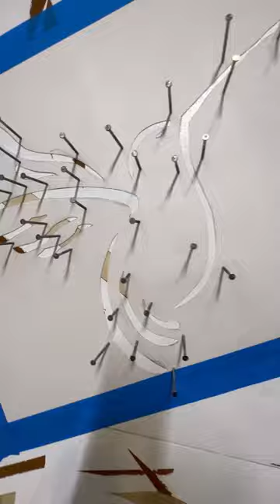Negative thoughts make everything seem pointless. Use what you got.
Get Big Room Banger by Bob Bradley, Sebastian James Beresford and over 1M + mainstream tracks

License ID: RKXDEj2w3E5